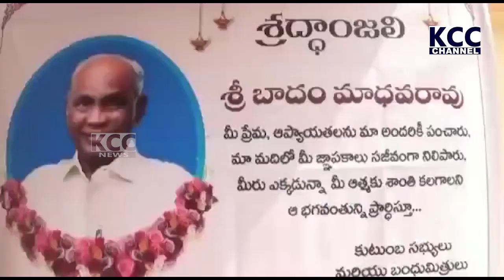PTP BADAM MADHAVARAO SANTAPAM || 27-01-2023 KCC NEWS